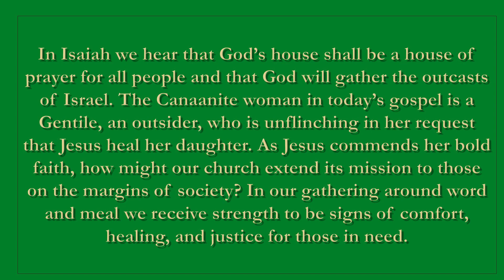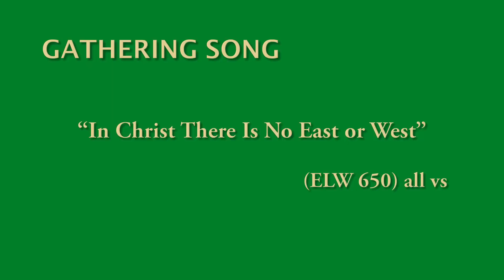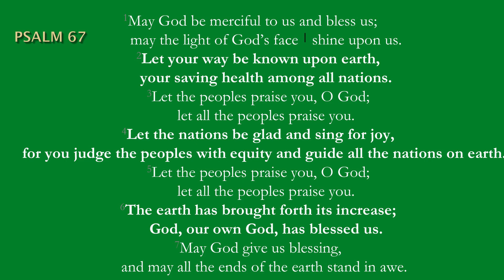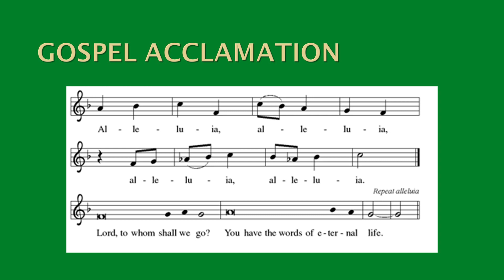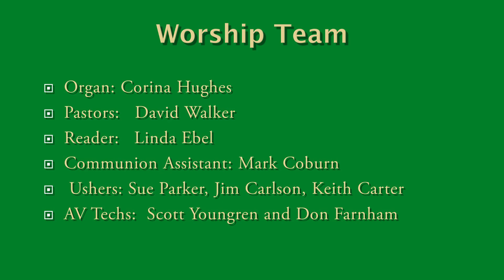8 20 23 Pentecost XII Sandpoint Lutheran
In Isaiah we hear that God’s house shall be a house of prayer for all people and that God will gather the outcasts of Israel. The Canaanite woman in today’s gospel is a Gentile, an outsider, who is unflinching in her request that Jesus heal her daughter. As Jesus commends her bold faith, how might our church extend its mission to those on the margins of society? In our gathering around word and meal we receive strength to be signs of comfort, healing, and justice for those in need.